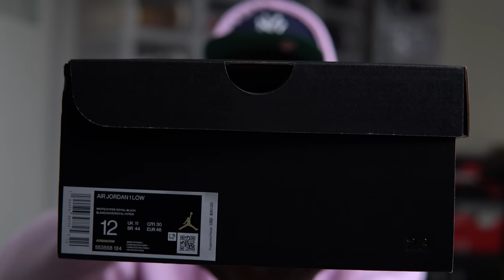SHOE SALE!!!!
Another Shoes Sale is pop n off this week. Peep the video to see what’s I am offering the Nitty Gang.

Shoe Sale Saturday Nov 7 @12pm

Mailing Address
Frank Nitty
11310 S Orange Blossom Trail
Suite# 351

Username: Fawhall